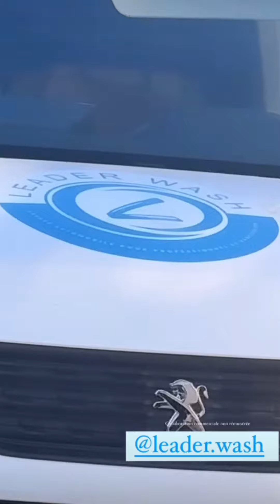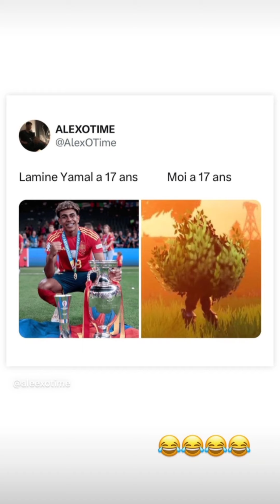Giuseppa & Paga - 15 Juillet 2024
Les aventures de Giuseppa et Paga pendant la journée du 15 Juillet 2024.